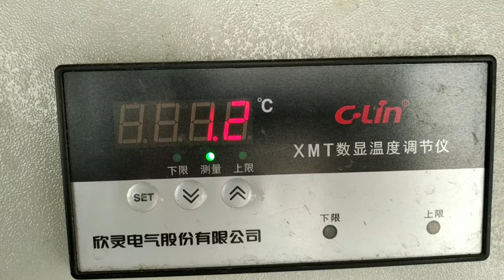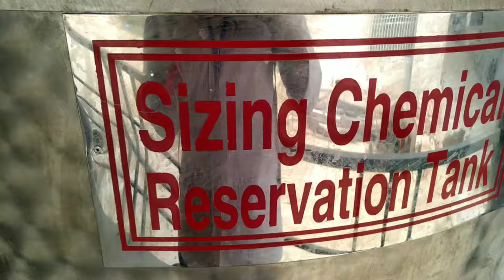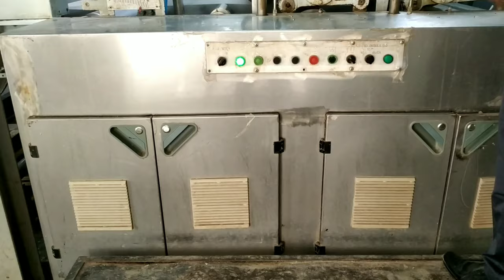SIZING in 7 minutes।Sizing process of a weaving industry।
SIZZING in 7 minutes।Sizing process of a weaving industry।
➡️Cooker : Here water & JS-30 dry chemicals are mixed with the help of rotating blades till 95°C temperature. After that, steam is apply into the mixture.
➡️Reserve_tank : Mixed Size materials are reserved here for further uses.
➡️Size_box : Here size materials are stored which was reserved.
➡️Squeezing_rollers : Here size materials are applied onto the yarn surface in a maintained way.
➡️Cylinder : 12 cylinders are moving continuously at 145°C temperature for drying the sized yarn.
➡️Moisturizing_roller : It measures the moisture present in yarns.